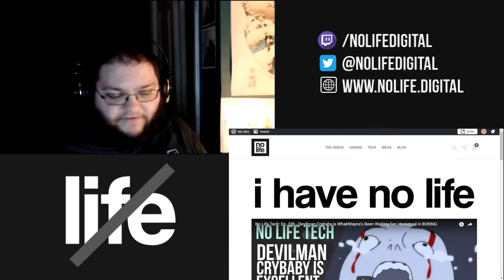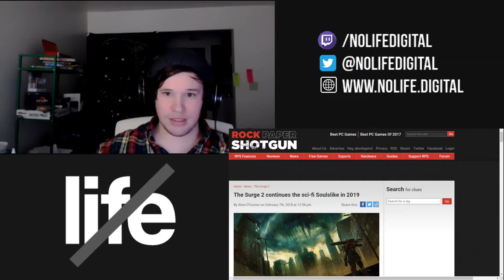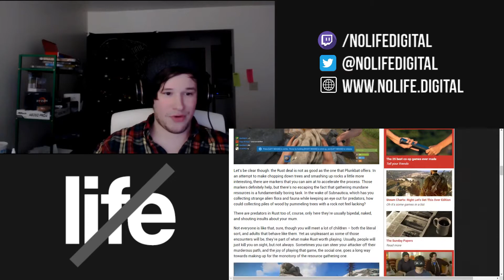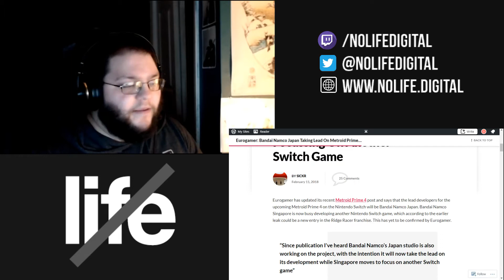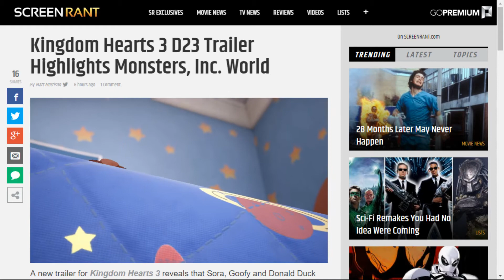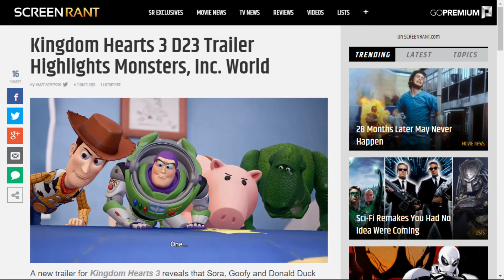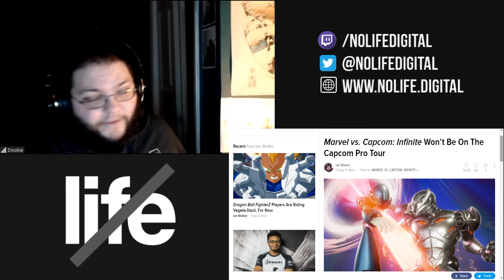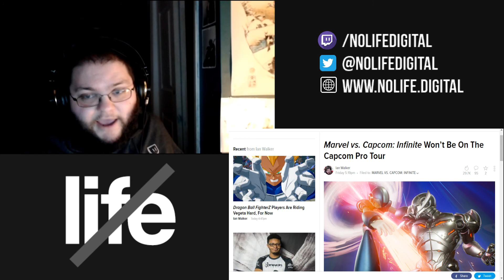No Life Gaming: Ep. 34a - ShaqFu DELAYED?! NOOOO!!; UFC 3 is the new Fight Night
TWIT: @nolifedigital

Make sure to follow us on twitter to get all the updates on No Life Digital, streaming notifications, gaming news and tech, reviews, previews, and of course, mad dope memes and jokes.

WAYNE / JERRY / DREW / DOOBIE

xoxo luv u k bye